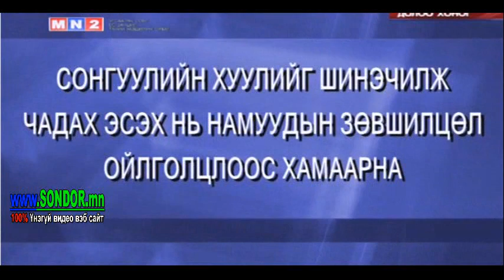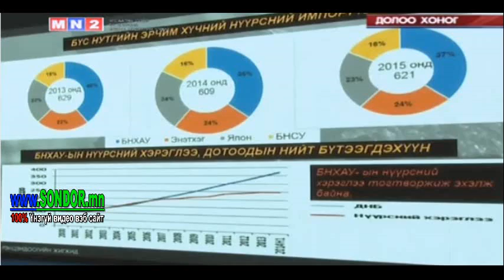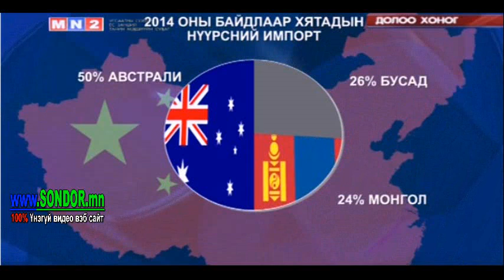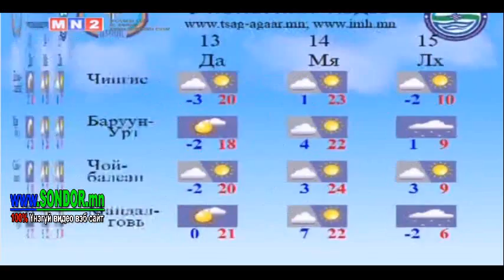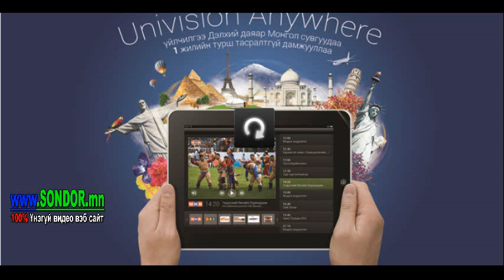Цагийн хүрд 2015.04.12